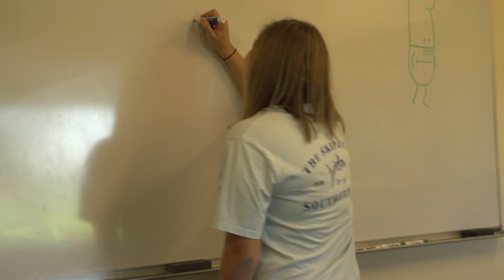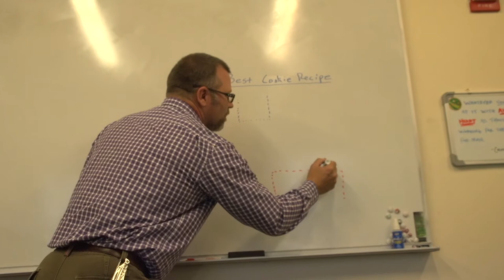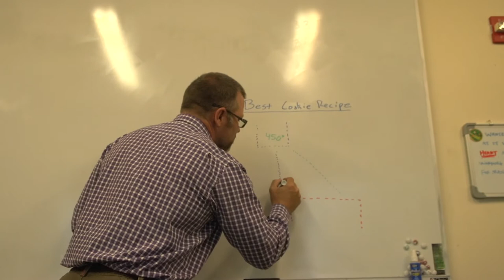Ever Wonder...Mr. Miller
MCA. Midland Classical Academy.  Ever wonder what Mr. Miller does in his office when no one's around.